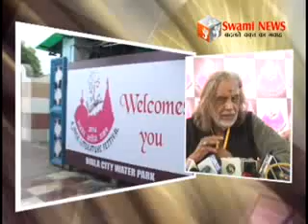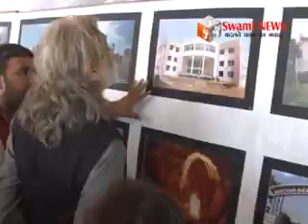लिट्रेचर फेस्टिवल मे साहित्यकार,पत्रकार और बुद्धिजीवियों का लगा कुम्भ।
अजमेर में पहली बार लिट्रेचर फेस्टिवल का आयोजन। देश और दुनिया के साहित्यकार, कलाकार, पत्रकार और बुद्धिजीवियों का लगा कुम्भ।